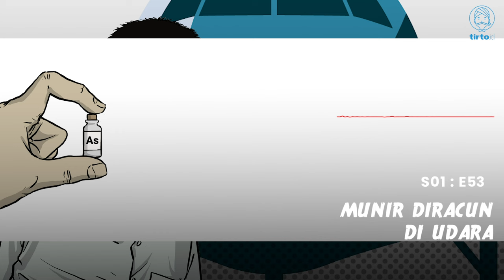Diracun di Udara: Teka-teki Pembunuhan Munir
Tahun depan kasus pembunuhan Munir terancam kedaluwarsa. Sementara itu dalangnya masih belum terungkap. Mari susuri kembali kronologi kejadiannya, berikut profil sang akvitis HAM, yang jika masih hidup, besok akan merayakan ulang tahun ke-56.